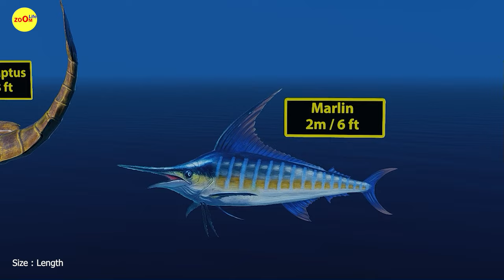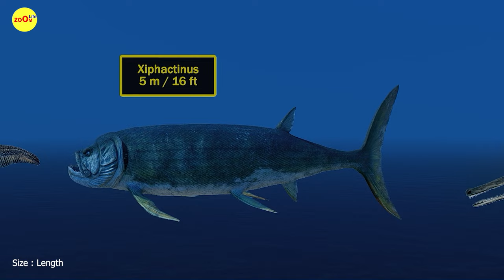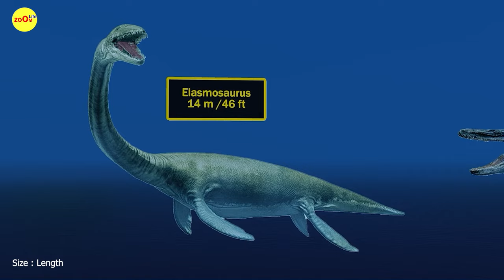Sea Monster size comparison | bloop and megalodon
🐟🌊 Dive into the depths of the ocean with us as we compare the sizes of two legendary sea creatures: the mysterious Bloop and the prehistoric behemoth Megalodon! In this thrilling exploration, we unravel the mysteries surrounding these colossal monsters and uncover jaw-dropping insights into their astonishing sizes.